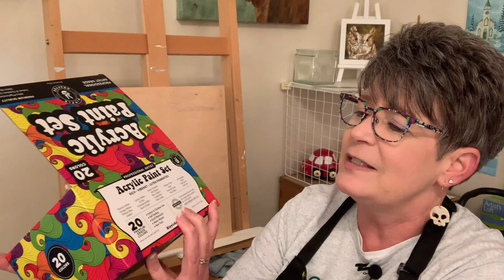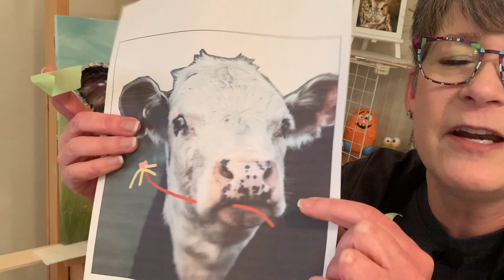COW PAINTING with TRACEABLE! How To Paint with Acrylics On Plywood! By: Annie Troe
Traceable Available! Paint this 8x8 for an easier painting. Paint cool colors in the shadow areas, warm shadows on the 'sun side'. Do you like painting on wood panels? DO YOU seal up the back side too (with varnish)? TRACEABLES LANDING PAGE, scroll down for more traceables

FUN STUFF

SHOPPING

GALLERIES